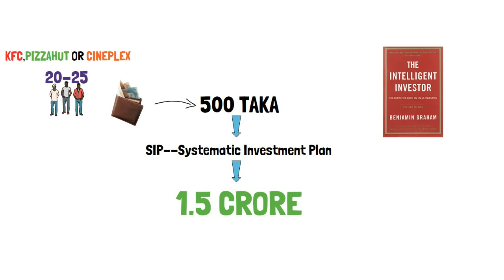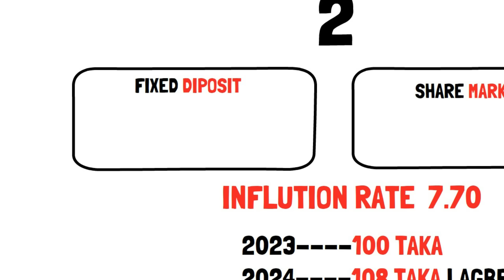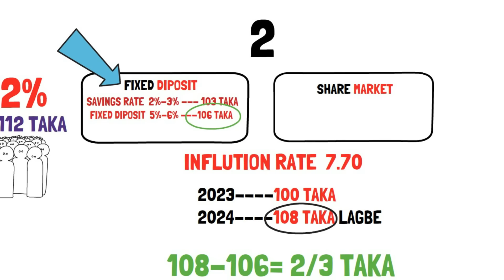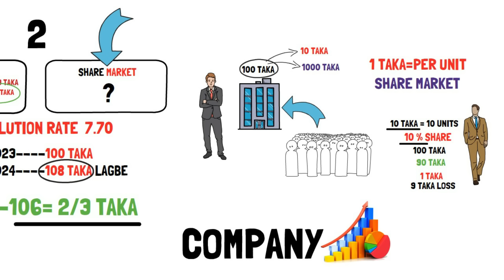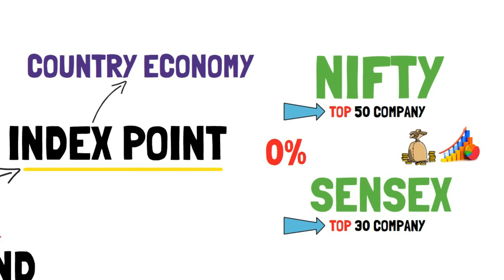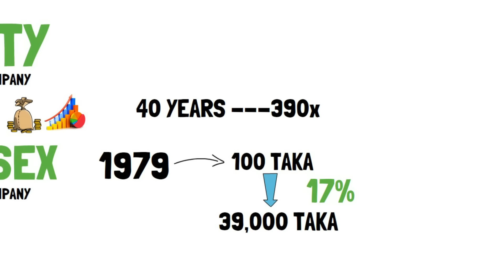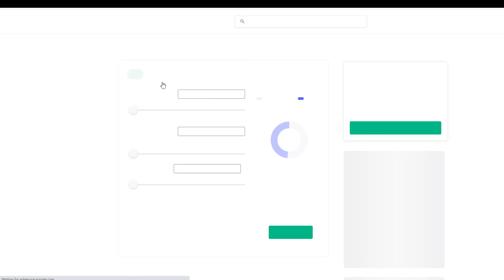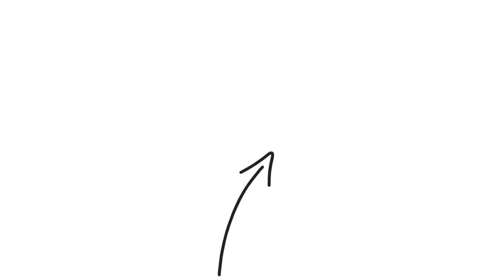কোটিপতি হওয়ার সহজতম উপায় (Investing for Beginners) | Stock Market for Beginners in Bangla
কোটিপতি হওয়ার সহজতম উপায় | Share Market | Mutual Fund | SIP | Stock Market for Beginners in Bangla.(Investing for Beginners).

This is an educational and motivational video only for inspiring the viewers to succeed in their lives.